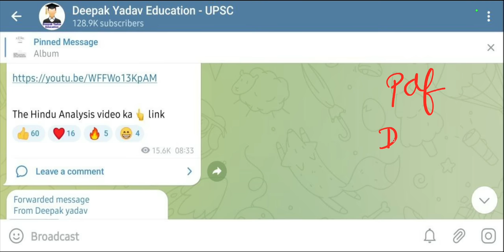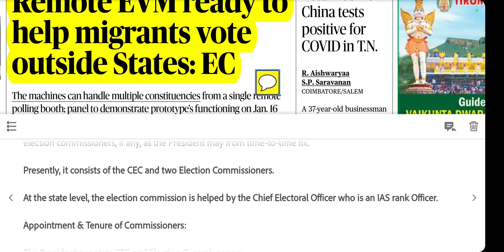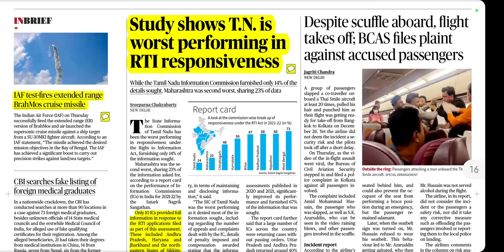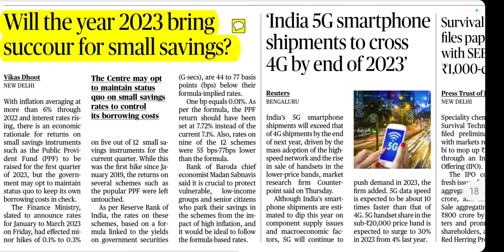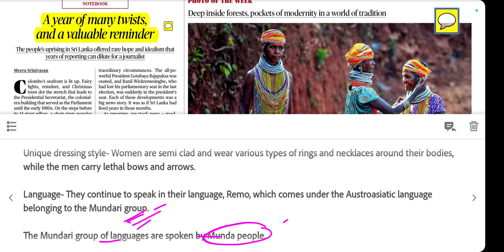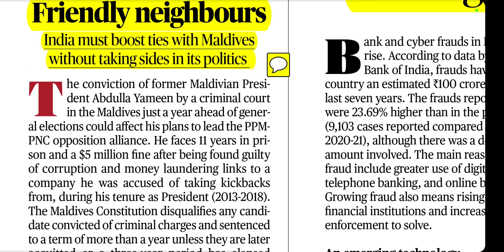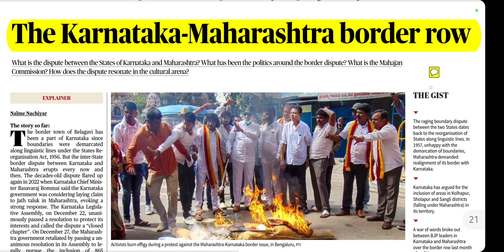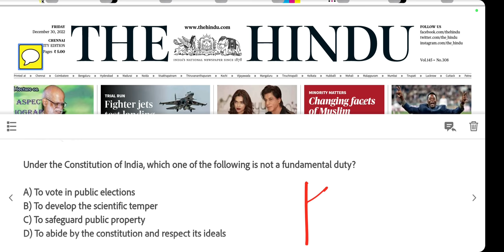30 December 2022 | The Hindu Newspaper Analysis | 30 December Current Affairs | Editorial Analysis